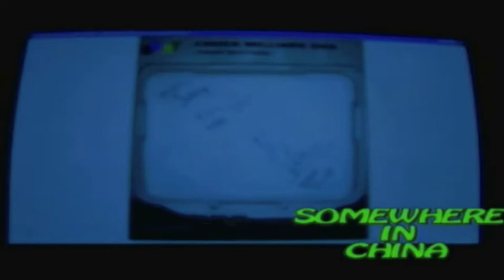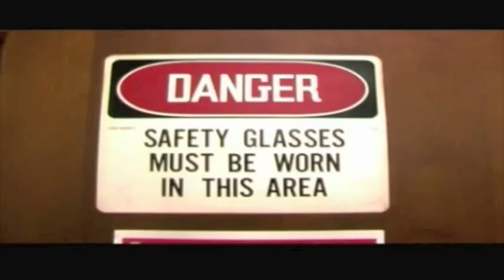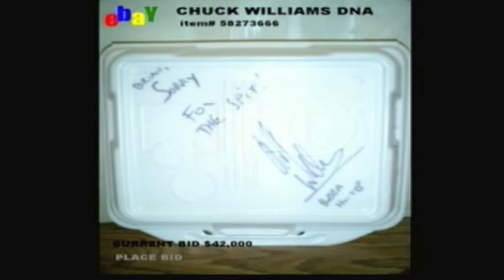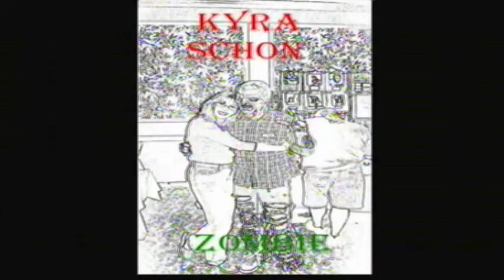THE CLONING OF CHUCK WILLIAMS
I had the pleasure of meeting chuck williams at a fangoria show in chicago. I was waiting in line to meet george romero while my friend steve reddy and chuck were having lunch. I told them to send me my burger to me in line. Chuck wrote on my container "Sorry for spitting on your burger". I was at work the next day and decided to clone him from the spit on my burger. Thanks Chuck Williams!!